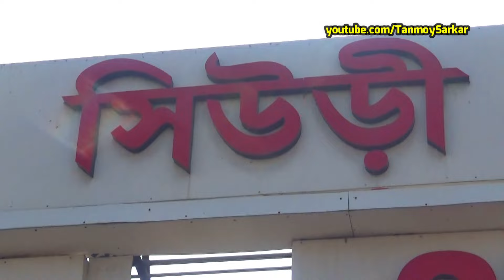Shantiniketan Kantha Stitch Saree Manufacturer & Wholesaler In Siuri | Silk Mark & Challenging Price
GITANJALI KANTHA STITCH
Bolpur Shantiniketan Kantha Stitch Saree Manufacturer And Wholesaler in Siuri (Suri)...

Address :
Dangalpara, Lokenathpally,
(Near Kaligati Girls School & Lokenath Mandir),
P.0 & P.S : Siuri (Suri),
Dist. Birbhum,
Pin - 731101,
West Bengal,
India.

From Siuri Station to  Lokenathpally - 1.5 Km.
From Siuri Bus Stand Lokenathpally - 1 Km.

Bolpur Shantiniketan Kantha Stitch Sarees:  বোলপুরের কাঁথা স্টিচের শাড়ী
Gitanjali Kantha Stitch Siuri - The Biggest Manufacturer & Wholesaler Of Bolpur Shantiniketan Kantha Stitch Sarees and introducing awesome Hand Parsi Sarees (Parsi Handwoked). All the pure sarees are 'Silk Marked' for purity and quality. They have huge stocks, a variety of colours and products, and last but not least, all the products are available at Wholesale and Retail rates... and you can get your products from anywhere in the world just over a phone call or a video call.

Wholesale Rates...
Minimum Purchase Amount: Rs. 10,000/-  Only.
Shipping Free only In India...

Main Attractions :
1) Hand Parsi or Parsi Handworked Sarees On pure Organza Saree with Russian Silk blouse Piece.
2) Pure Gachi Tussar with traditional Patachitra Design
3) Warli Design or Folk Design on pure Bangalore Silk and Korean Silk
4) Dye Worked and famous Nakshi Kantha Design on pure Bishnupuri zari border sarees.

👉 আপনার হোলসেল অথবা Manufacturing ব্যবসা থাকলে  এবং আমাদের চ্যানেলে ভিডিও দিতে চাইলে আপনার ব্যবসার Details লিখে আমাদের WhatsApp নম্বরে মেসেজ করুন ...
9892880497 (Only SMS Or WhatsApp).

This is only for the information purpose & the channel is not responsible for any type of profit, loss, or any damages. If you make a deal or purchase anything will be your own responsibility. Please survey & do your own research before doing any business. This video is only for basic information and tried to showcase the beauty of 'Bengali Sarees'...